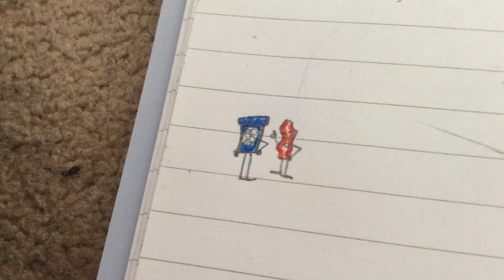Bacon proving a point to Recycling Bin.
Binswellian